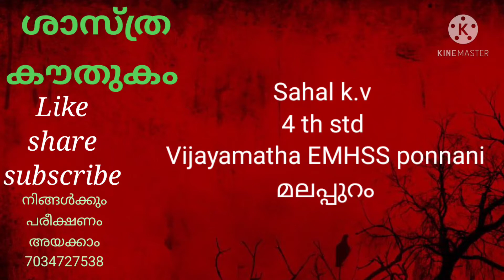ശാസ്ത്രകൗതുകം സഹൽ കെ വി